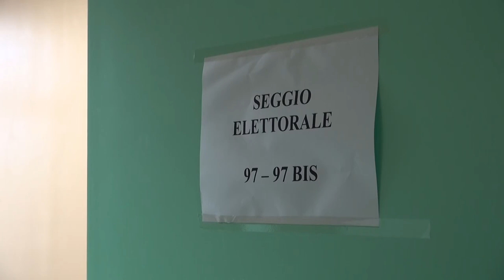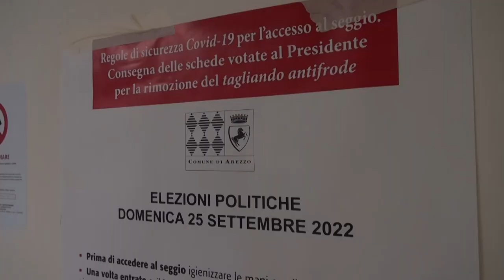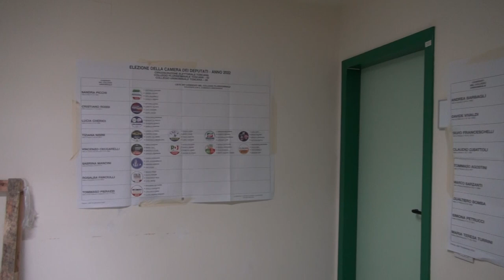Elezioni 2022, ecco come consentire il voto ai positivi al covid